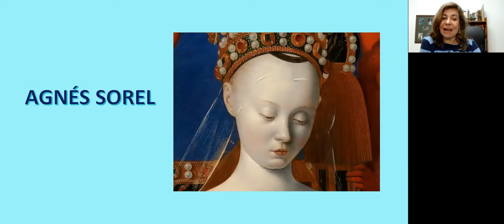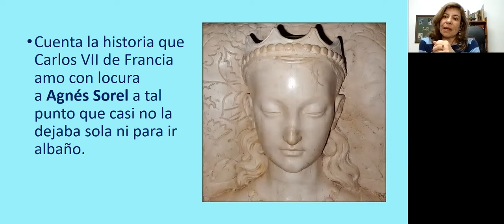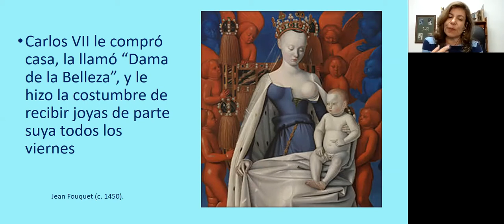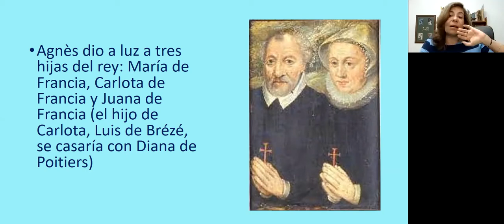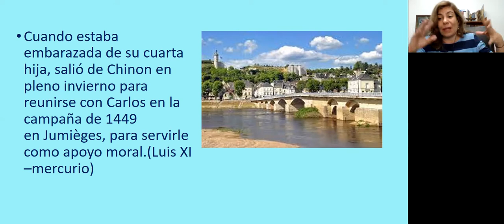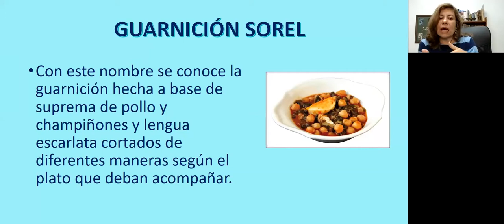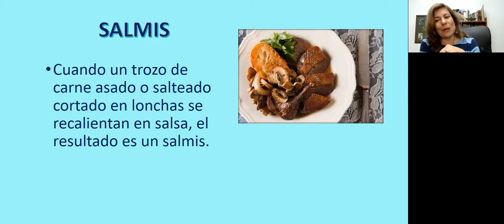Agnés Sorel Amante Virtuosa | Gilma Betancourt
Bienvenidos a esta familia. Una comunidad para los
Recuerda activar la campanita de notificaciones para
no perderte ninguno de nuestros videos.
Spotify: Gilma Betancourt El Podcast